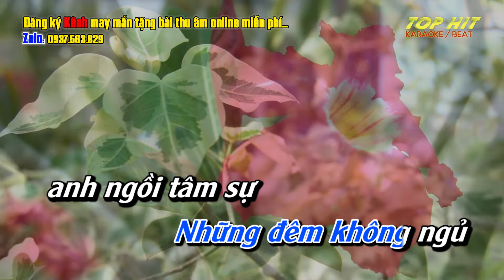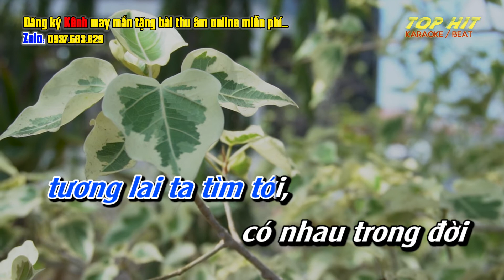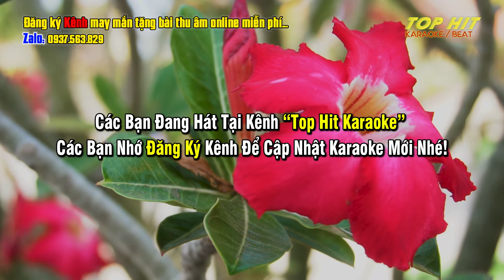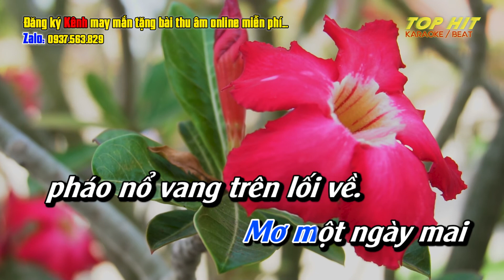Những Đóm Mắt Hỏa Châu Karaoke Tone Nam | TOP HIT KARAOKE